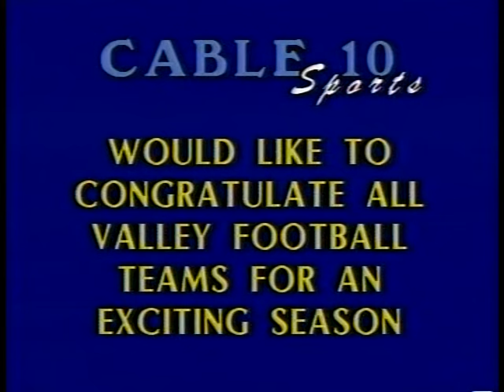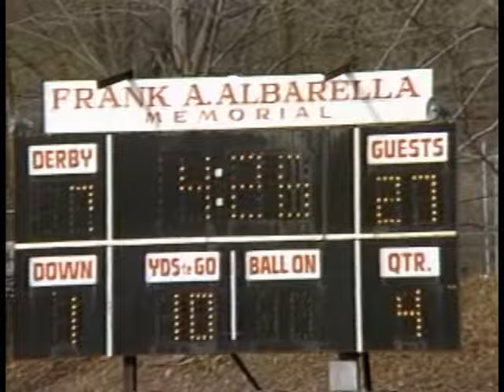Game11 Derby vs Shelton 1991